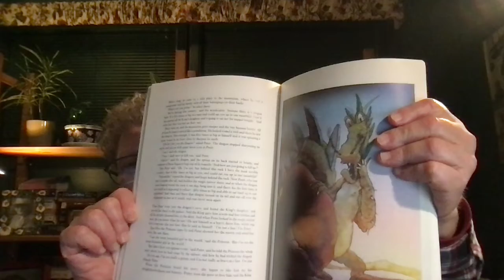Terry Jones - Simple Peter's Mirror